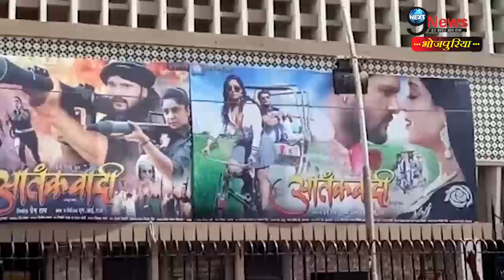खेसारी लाल के इस फिल्म के सीक्वल को लेकर दर्शकों की जबरदस्त मांग देखें VIDEO | Khesari Lal Yadav